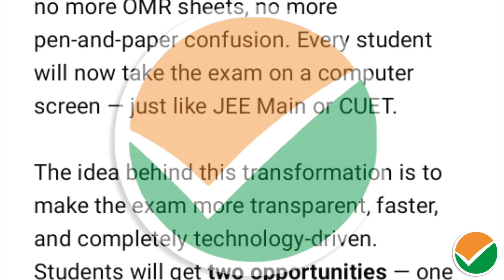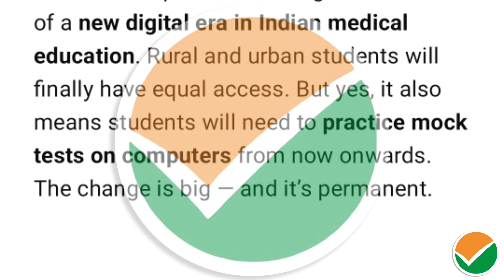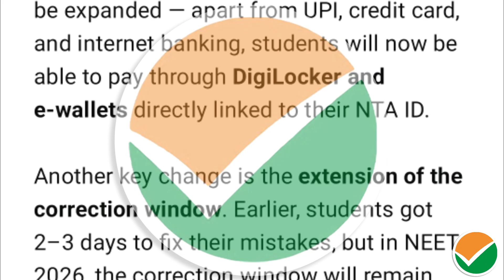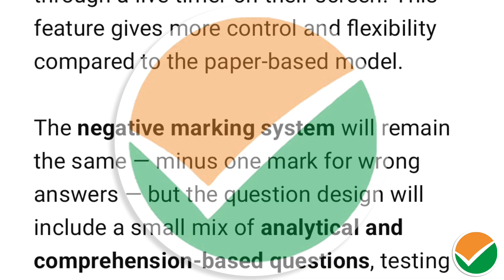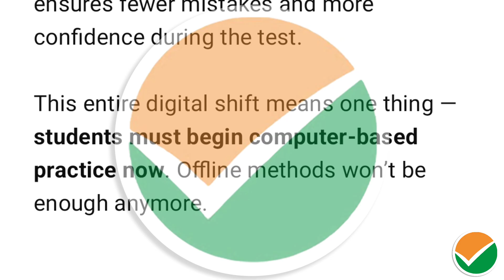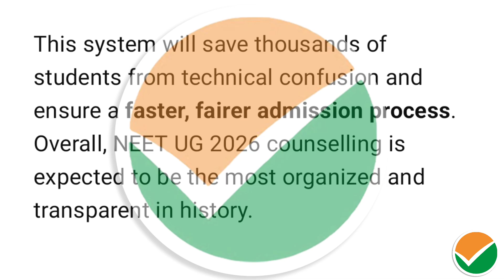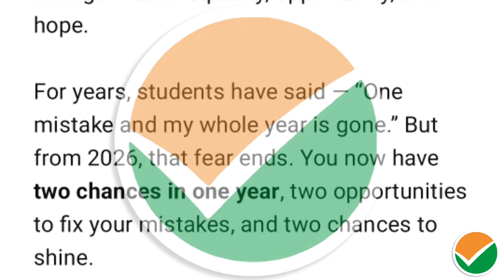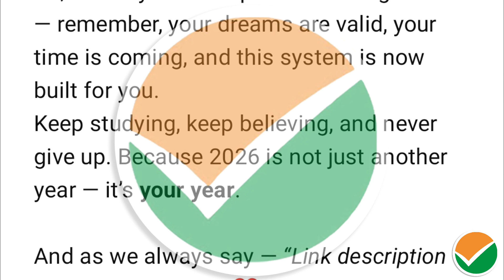NEET UG 2026 Big Change 🚨 | Exam Twice a Year & in CBT Mode | NTA Historic Decision for Students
The biggest change in NEET UG history is finally here!
NTA has officially prepared to conduct NEET UG 2026 in CBT (Computer Based Test) mode, and not just once — but twice a year!

This means every medical aspirant will now get two golden chances to improve their score and rank.
The entire exam pattern, marking process, and timing are expected to follow the JEE Main-style online system — bringing transparency, speed, and flexibility.

🎯 In this video, you’ll learn:
• What is NEET UG 2026 CBT Mode?
• How the “twice-a-year” exam will work
• Advantages for students and new exam pattern details
• How it will affect cutoff, result, and counselling
• Complete NTA plan and preparation tips

This decision by NTA marks the beginning of a new era for NEET aspirants.
No more “one chance only” stress — now students can appear twice and improve their performance!
For lakhs of medical dreamers, NEET 2026 will be the most student-friendly and flexible exam ever.

👉 Link is given in the description.